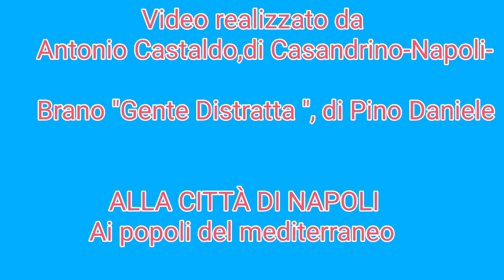NAPOLI DEL CUORE . Dicembre 2019. Sanità, Vergini e....